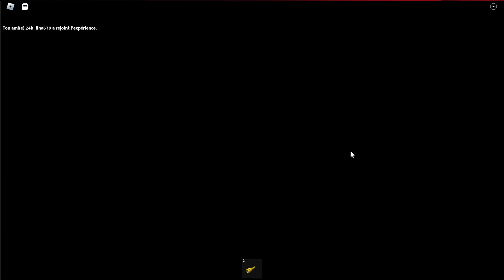ENFERMER AVEC MOMMY LONG LEGS DANS ROBLOX (Mommy Long Legs Obby)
🎉 Je suis ravi de vous présenter ma nouvelle vidéo sur Roblox où j'essaie de m'échapper a Mommy Long Legs dans Roblox ! 🏫🏃‍♂️

🎮 Le jeu utilisé dans la vidéo est disponible à ce lien

📅 Je publie une nouvelle vidéo tous les jours à 11h15.